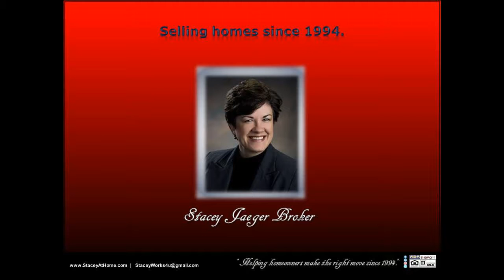Realtor MLS 3200 Prescott Ave 68502 home for sale with corner lot